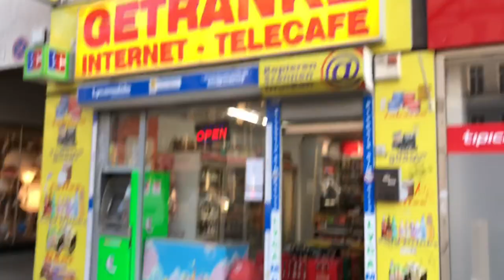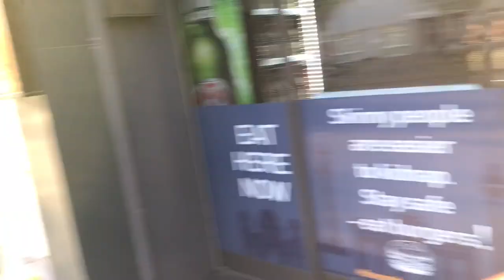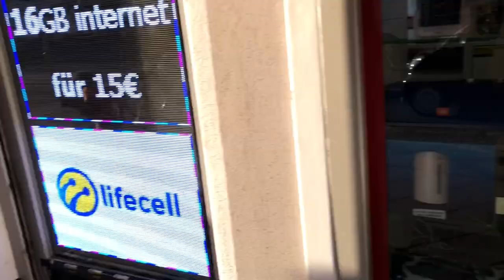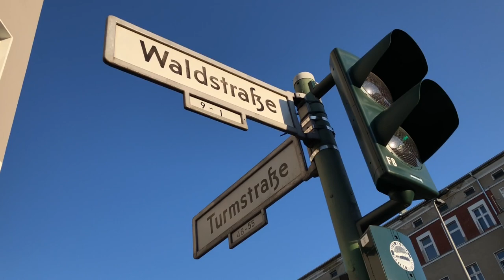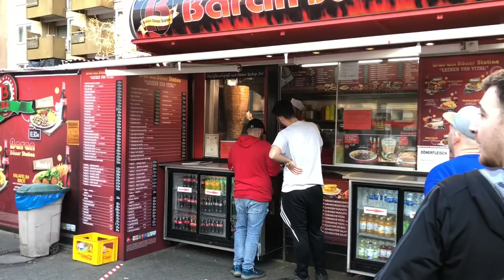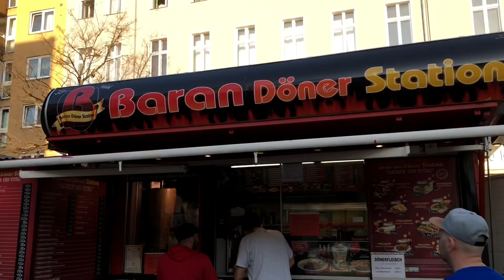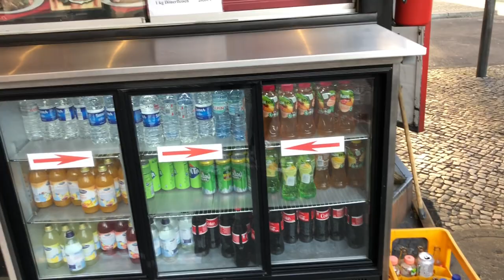Bester Döner in Berlin Moabit! | 7 Tage OHNE Internet (Tag #1)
Hey Freunde,
das ist mein erster Tag ohne Internet. In der Turmstraße (Alt Moabit) gibt es denn Besten Döner Kebap in ganz Berlin sagt man, ich war dort & wollte mich selbst vergewissern.
Der erste ohne ins Internet zu gehen war bis jetzt keine Herausforderung, mal sehen wie sich das in einer Woche anfühlt.
Gruß!